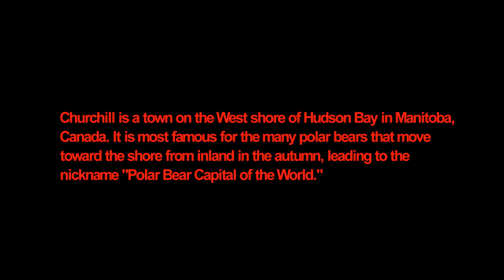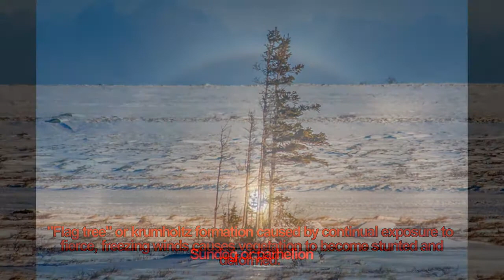The Bears of Churchill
Churchill is a town on the West shore of Hudson Bay in Manitoba, Canada. It is most famous for the many polar bears that move toward the shore from inland in the autumn, leading to the nickname "Polar Bear Capital of the World."